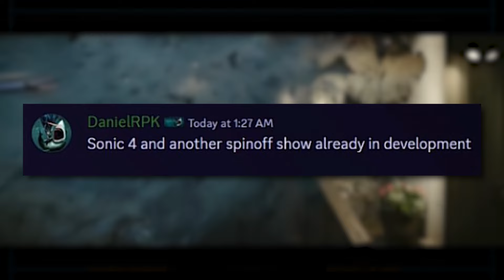¡SONIC 4 LA PELICULA ES REAL!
TAGS (IGNORA)